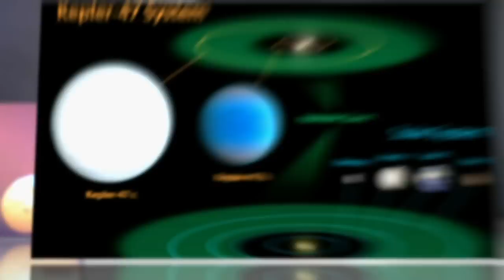Kepler Space Telescope Discovers Tatooine-Like Twin Star/Twin Planet System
Star Wars fans rejoice, a Tatooine-like planet has been discovered.

NASA's Kepler space telescope has discovered a binary—or a planet revolving around a pair of stars —nearly 5,000 light years away. Tatooine, the iconic home planet of Luke and Anakin Skywalker in the Star Wars series, is also binary revolving around two stars, Tatoo I and Tattoo II.
This real life binary however also involves two planets, Kepler-47b, which completes its orbit around the two stars in 49 days, and an outer planet Kepler-47c, which finishes its orbit in 303 days. The latter planet is in the habitable zone, meaning it could have liquid water, but remains gaseous and not suitable for life (unless you count C-3P0).

Now, all we need is a video reaction from a blessed-out Star Wars fan ..."double binary ... all the way!"